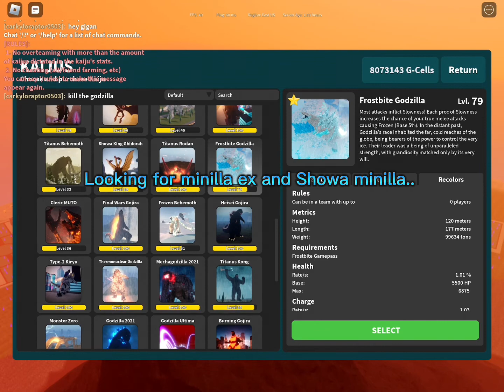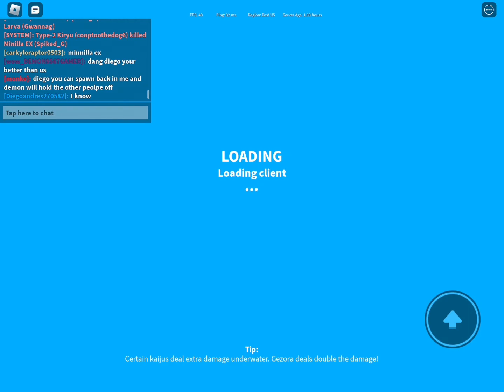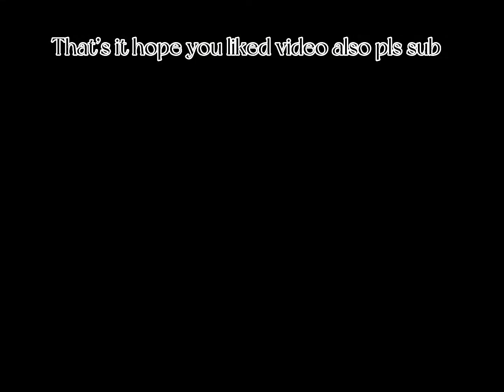Welcome to kajiu universe (minilla ex - Showa minilla GAMEPLAY)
Welcome to my first video hope you like it and later I will start doing pk 4.0 gameplay to!